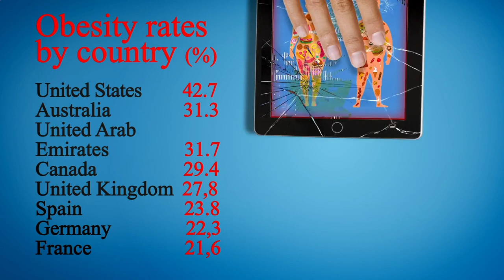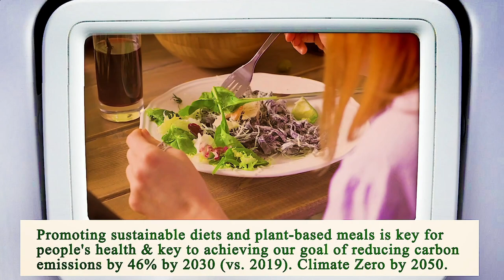Nearest Restaurant to Me Chicago 60605 IL, Cook County, Illinois, United States